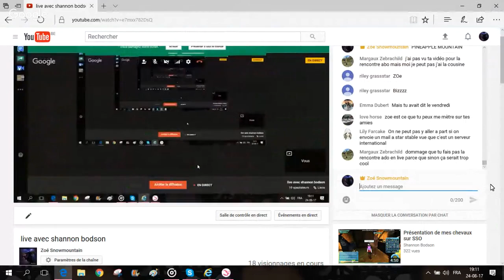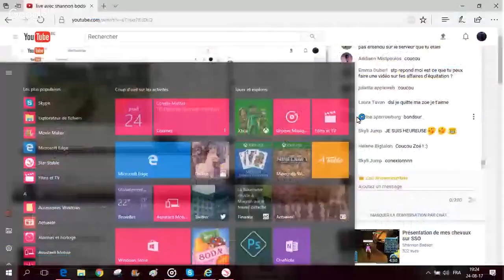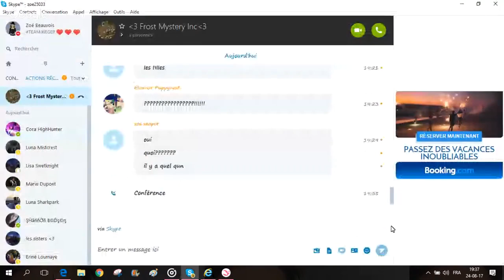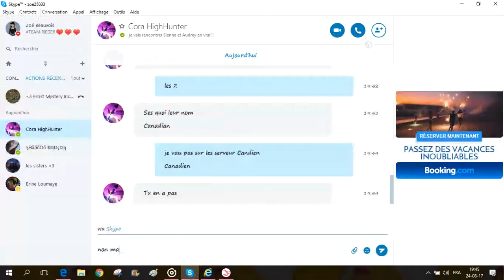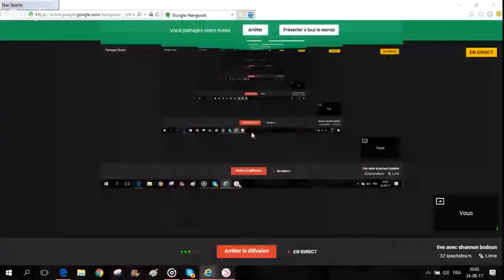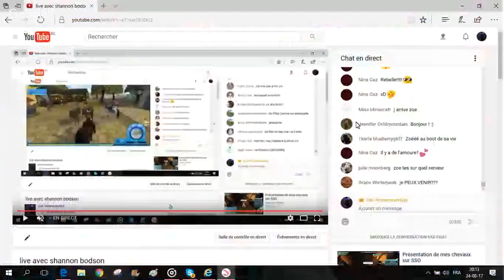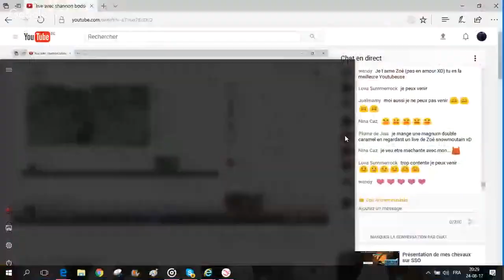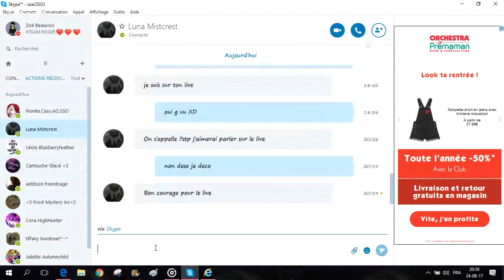live avec shannon bodson